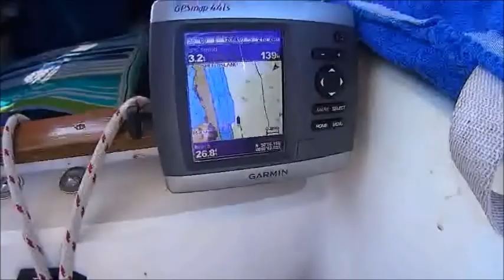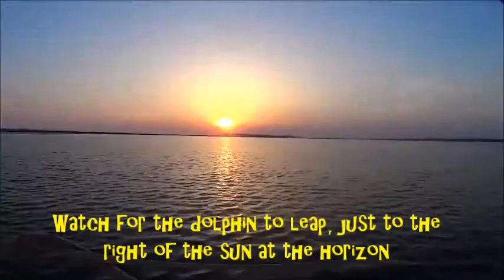Sail to Crooked Island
Beautiful Sunsets, White Sandy Beaches, Clear Blue Water, Dolphins, Sailing and Kite Aerial Photography, KAP